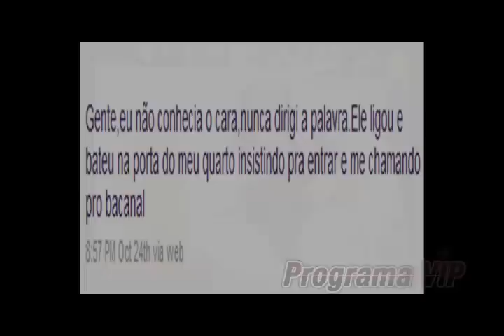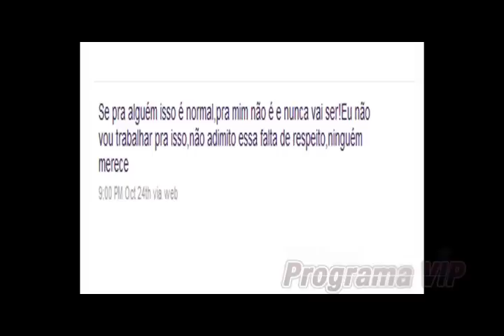Jesus Luz faz proposta indecente para modelo e leva fora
Jesus Luz faz proposta indecente para modelo e leva fora - assustando o namorado TA LOKONA OW - Veja mais no